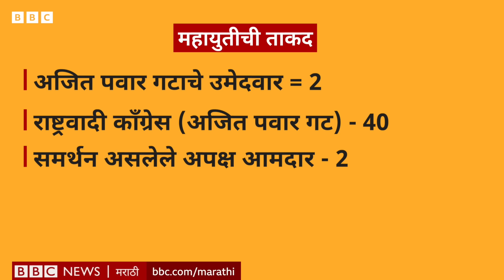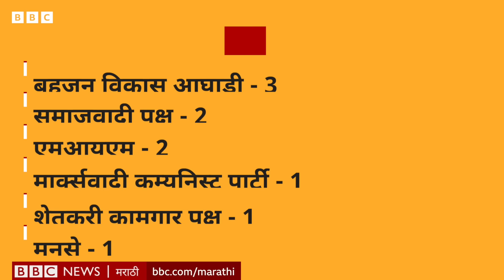Maharashtra Vidhan Parishad Election : Uddhav Thackeray vs Eknath Shinde आमदार फुटीची चर्चा का?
महाराष्ट्र विधानपरिषध निवडणुकीची रंगत आता वाढलीय. कारण 11 जागांसाठी 12 जणांनी उमेदवारी अर्ज भरला आहे.

शिवसेना (उद्धव बाळासाहेब ठाकरे) पक्षाकडून मिलिंद नार्वेकर यांनी अर्ज भरल्यानंतर खऱ्या अर्थानं या निवडणुकीची रंगत वाढली.

येत्या 12 जुलैला विधान परिषद निवडणूक होणार आहे आणि त्याच दिवशी निकालही जाहीर होणार आहे.